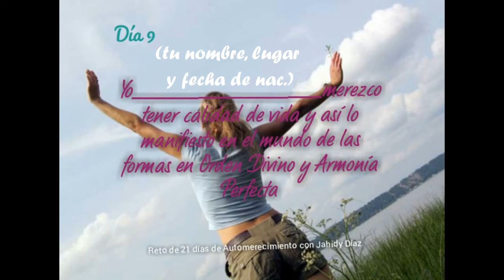Día 9 del Reto de 21 días de Automerecimiento